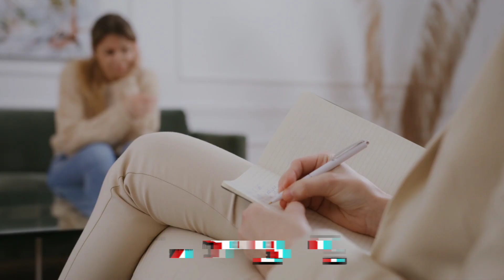Vencendo a Dependência Química - CURSO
Chegou a hora de vencer o vício das drogas. Se você é é viciado em cocaína, maconha, crack e álcool esse curso é feito para você.
Criei um curso multiprofissional com psiquiatra, psicólogo, personal trainer e nutricionista. Tudo isso com um valor super acessível.